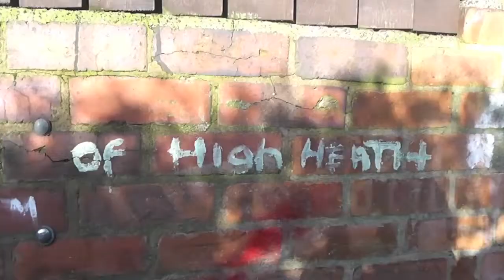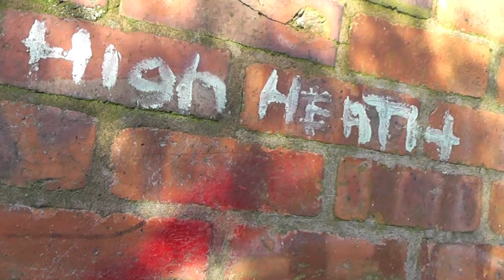Crime Time - Shelfield Academy Media - Btec Level 3 - Ryan Price